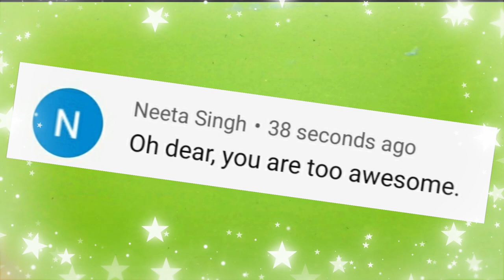Homemade oil Paints||diy oil paint||oil paint making||how to make paint||Sajal's Art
𝗛𝗲𝘆 𝗕𝗲𝗮𝘂𝘁𝗶𝗳𝘂𝗹 𝗘𝘆𝗲𝘀!
If you have any suggestion or feedback regarding the video,let it share bellow in the comment section, your response is valuable to me & always appreciated.

⚠️𝗪𝗮𝗿𝗻𝗶𝗻𝗴:
I love you my YouTube family😘